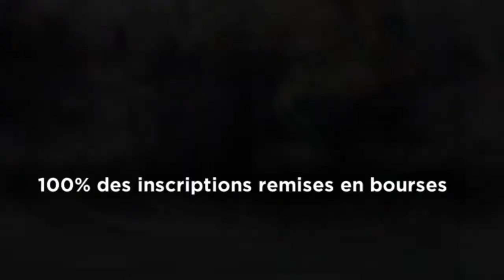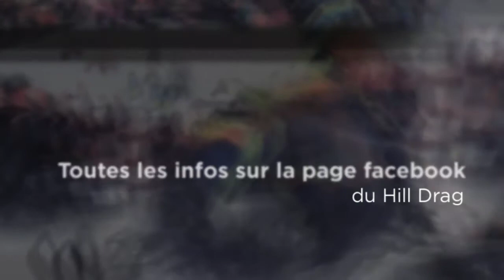Hill Drag 2018 Mont Farlagne